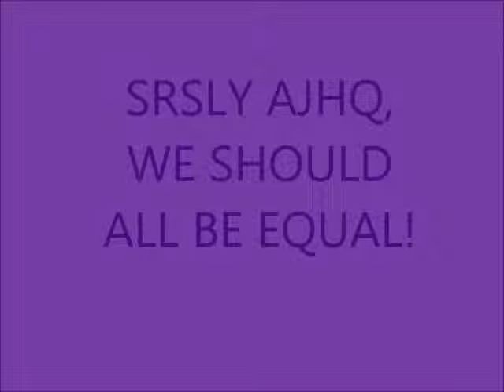NON MEMBERS!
I support this since I AM a non member, but i do realize that u guys PAID for membership :)
Follow me on:
Kik: mlpnerd24
AnimalJam: mlpnerd24
Rainbow Potato, OUT!